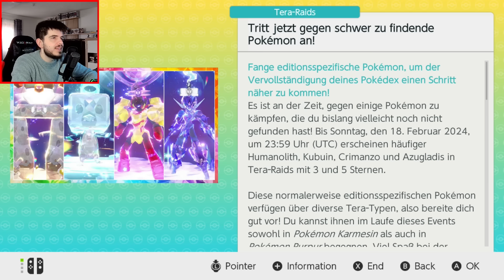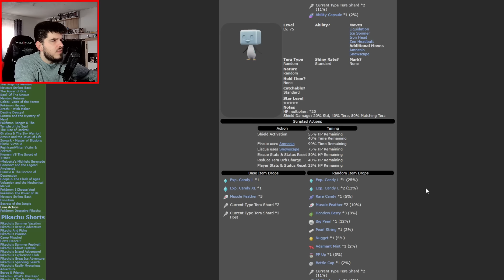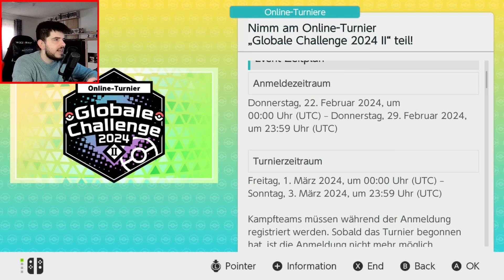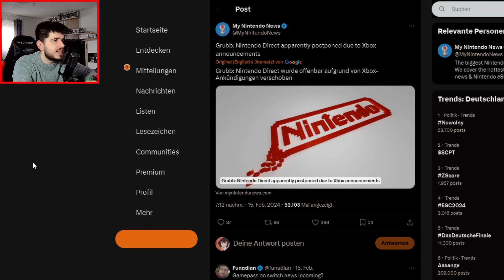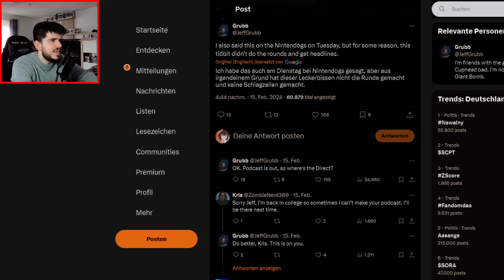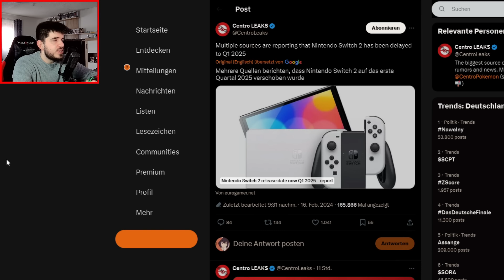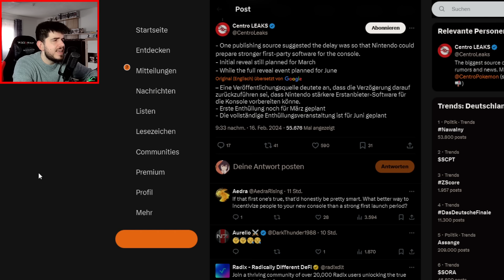POKEMON NEWS! NINTENDO DIRECT UPDATE! NEUE DLC EVENTS! SWITCH 2 in 2025?! Pokemon Karmesin Purpur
⛔️WICHTIG⛔️